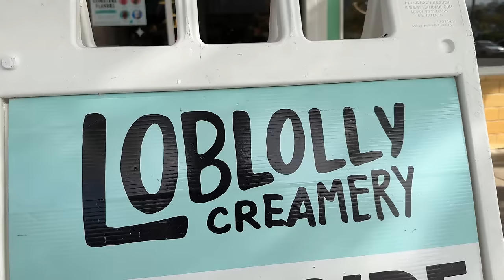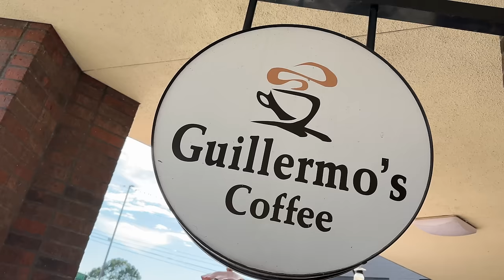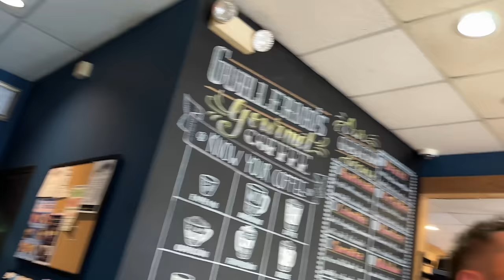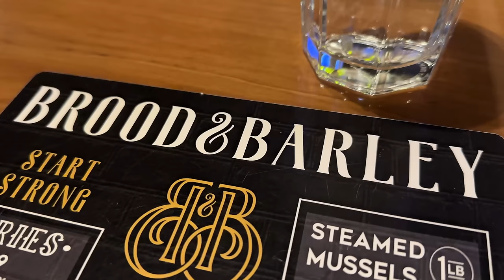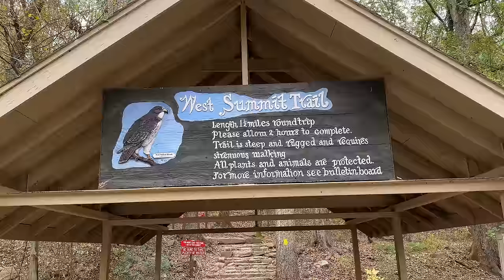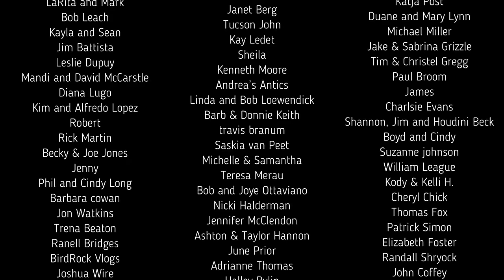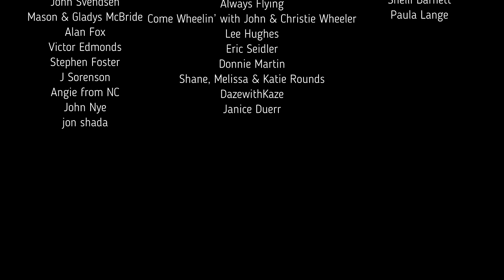48 Hours in Little Rock Arkansas (Why Would Anyone Want to Live Here)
We spend 48 Hours in Little Rock, Arkansas. Figuring out why anyone would want to live here. If your new here we lived in Little Rock for seven years before we decided to travel full time. After all of our travels we still LOVE Little Rock and one day hope to settle down here in the future. We take you to Loblolly Creamery in SOMA neighborhood and indulge in the best ice cream. Later that evening we take you on a one hour sunset pontoon boat ride on the Arkansas river with Rocktown River Outfitters. After that we have dinner in the Argenta neighborhood at Brood and Barley. We camped at Maumelle campground and the next day we hike up Pinnacle mountain. We drive 40 minutes out of town to the national forest to set up camp in our "usual spot".

SHOP OUR GEAR:
Paddle Board
Toaster 1
Toaster 2
Flybird weight bench
Bowflex select tech dumbbells
Spare tire trash bag
RV Hand held shower head
Portable toilet bags
Bare bones dishes
RV leveling blocks
Den Dry Rv under mattress pad
Multi Collagen
Outdoor table
Camping Oven
Camp Chef stove
Solar string lights
Battle Born Batteries LiFePO4 Deep Cycle Battery - 100Ah
Victron Energy SmartShunt 500 amp Battery Monitor
WFCO WF-8955LIS-MBA Main Board Assembly
GSI Coffee French press
Recovery Traction Boards
Reverse Osmosis Faucet water filtration
Spice rack
Adjustable lounger
Hand Emerson blender
Devotions for RV travelers